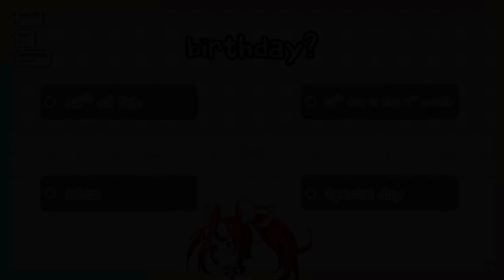Baelz LOVES to PARTY! wait.... (Hakos Baelz Debut)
I'm sorry but I can't
pls send this video to baelz
DISTRIBUTE THE SUPPLY :
Hope that we made your day! and do please check them out!
🐇SAUCE🐇
🐇Socials🐇
【Tsukumo Sana】
~ Debut Date ~
Monday, August 23, 2021 from 2 AM (JST)
Sunday, August 22, 2021 from 5 PM (GMT)

~ Debut Date ~
Monday, August 23, 2021 from 3:30 AM (JST)
Sunday, August 22, 2021 from 6:30 PM (GMT)

~ Debut Date ~
Monday, August 23, 2021 from 5 AM (JST)
Sunday, August 22, 2021 from 8 PM (GMT)

~ Debut Date ~
Monday, August 23, 2021 from 6:30 AM (JST)
Sunday, August 22, 2021 from 9:30 PM (GMT)

~ Debut Date ~
Monday, August 23, 2021 from 8 AM (JST)
Sunday, August 22, 2021 from 11 PM (GMT)

【First Group Collaboration Stream】
Monday, August 23, 2021 from 10 AM (JST)
Monday, August 23, 2021 from 1 AM (GMT)
Sunday, August 22, 2021 from 6 PM (PDT)
🐇Credits🐇
Outro Art :

Thumbnail Art
made by aikoiito